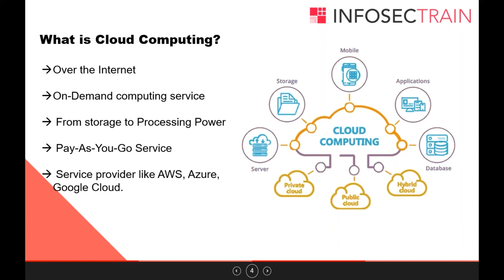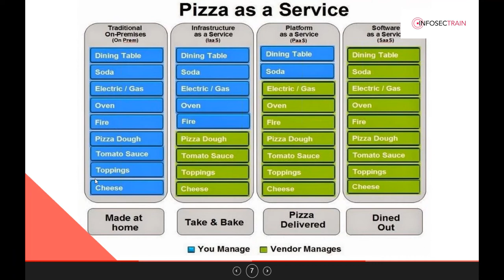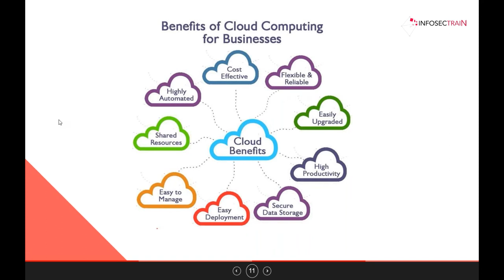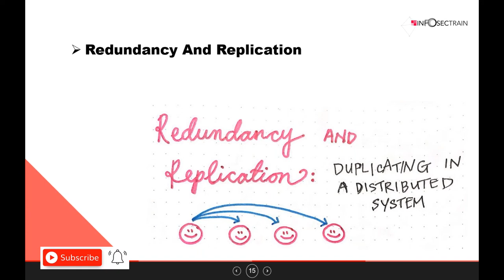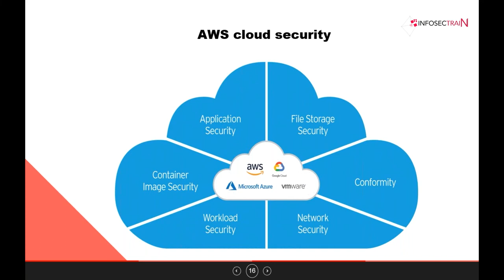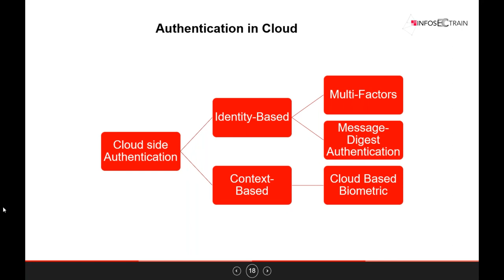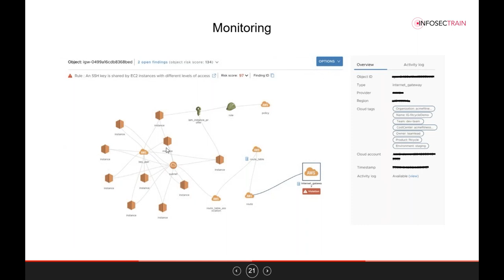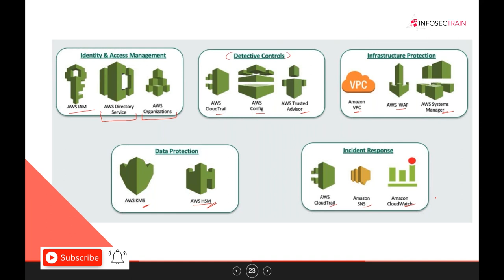AWS Certified Security – Specialty | What is Cloud Security | AWS Cloud Security Training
InfosecTrain offers AWS Certified Security Specialty Training & Certification. To know more about this course and other training we conduct, please or

Agenda for the session

What’s new with cloud?
“Cloud” the new normal, transforming global IT space.
Intro to securing your share of shared space.
How resilient your cloud security is?
AWS cloud security
Certifications to help you grow with the technology.

00:00 Introduction
00:38 The Cloud
01:55 What is Cloud Computing?
06:28 Cloud Features and Characteristics
08:25 Cloud Service Models
09:18 Pizza as a Service
12:05 Cloud Deployment Models
13:25 What's new with Cloud?
15:02 Benefits of Cloud Computing for Businesses
17:50 Checking and Monitoring
20:12 Checkpoints and Restart
21:28 Redundancy and Replication
22:32 AWS Cloud Security
26:55 Shared Security Responsibility Model
30:42 Authentication in Cloud
31:32 Encryption
33:35 Vulnerability - Assessment and Penetration Testing
36:40 Monitoring
37:42 AWS Certified Security Specialty